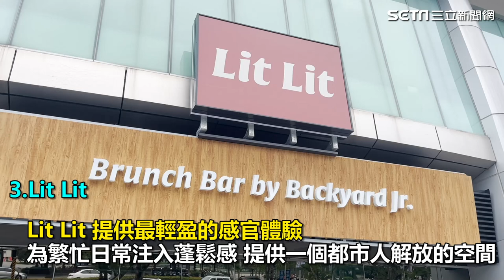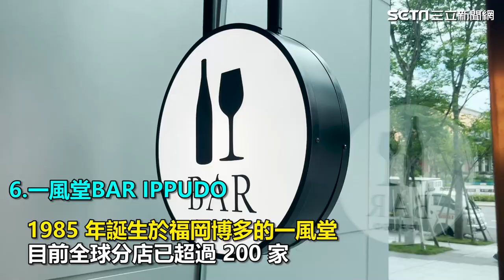大巨蛋7家餐廳搶先看 星宇聯名燒肉、築間首間韓式餐酒館曝光｜三立娛樂星聞